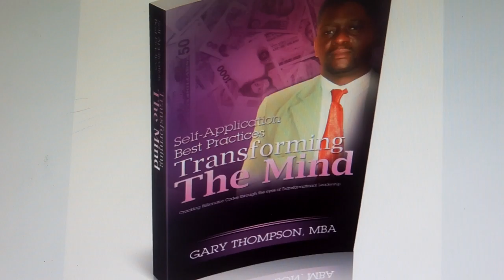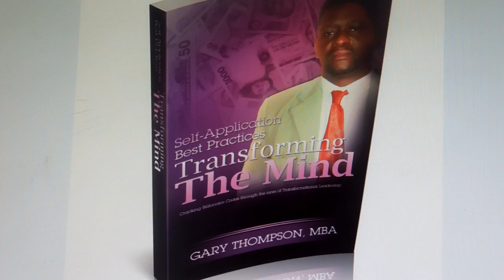Gary Thompson: The High Performance Workforce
Becoming The Best Brand Of Your Self. Distinguish Your Self Among Leaders.